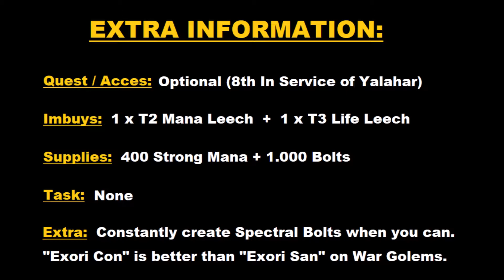Tibia - Respawns - RP 130+ - War Golems Yalahar